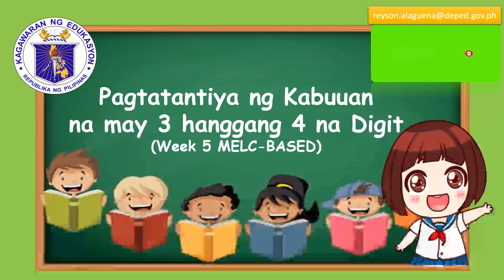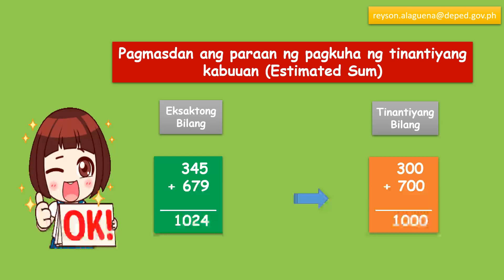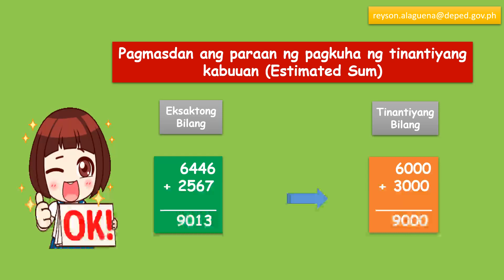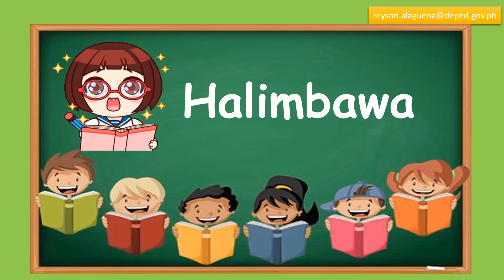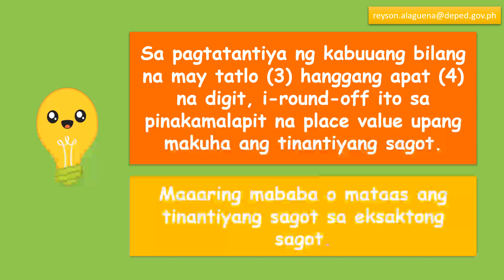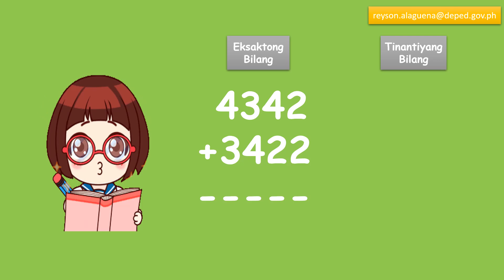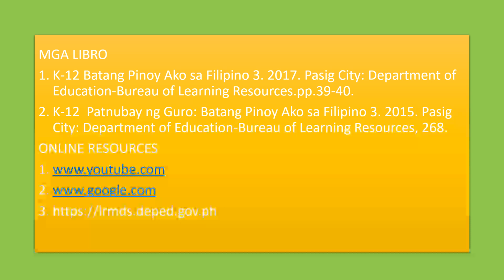MATH 3 | PAGTATANTIYA NG KABUUAN NA MAY 3 HANGGANG 4 NA DIGIT | MODULE WEEK 5 | MELC-BASED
SA PAGTATANTIYA NG KABUBUANG BILANG NA MAY 3-4 NA DIGIT, IROUND OFF ITO SA PINAKAMALAPIT NA PLACE VALUE UPANG MAKUHA ANG TINANTIYANG SAGOT.